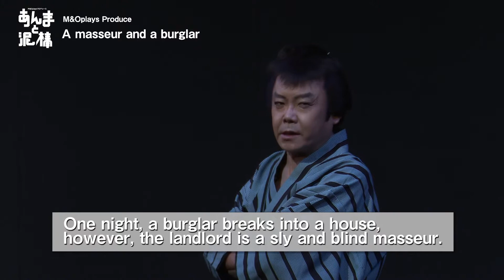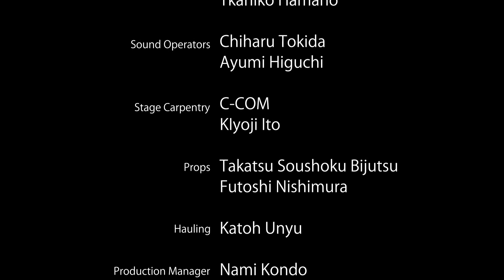"A masseur and a burglar" produced by M&Oplays [a digest for JLOD live]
M&Oplays Produce "A masseur and a burglar"
Nov.  27th~29th 2020   at   Honda Theatre
Playwright: Genzo Murakami
Dramatizer & Director: Yutaka Kuramochi
Cast: Kiyotaka Nanbara & Yoshimasa Kondo

This is an exciting comedy drama set in the EDO period.